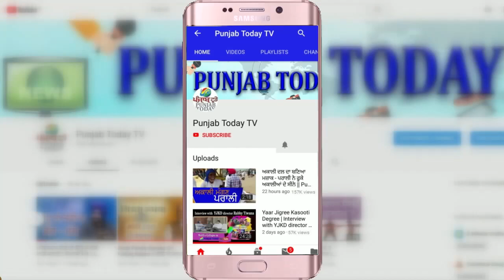किसान आंदोलन: गर्मियों की तैयारी में जुटे किसान | Farmer Protest | Ravish Kumar | Ajit Anjum